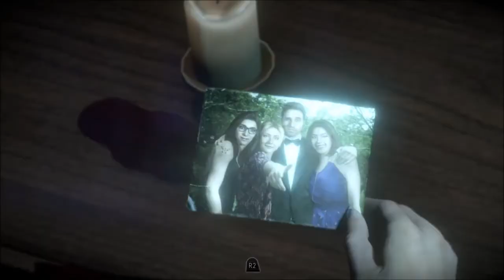Until Dawn - Parte 7# Walktrougth Español latino Ps4